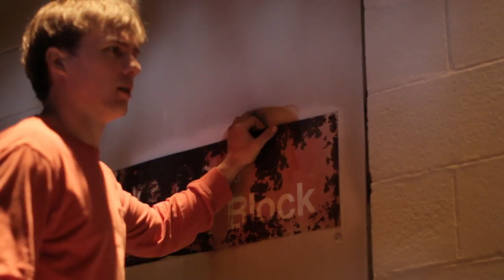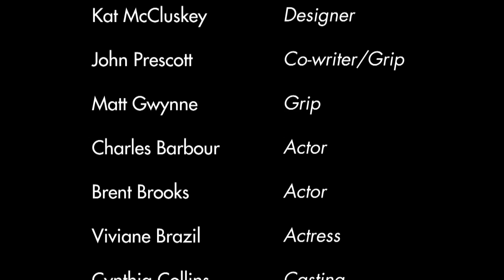Finicky 2010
Second short film submitted for the 24 hour film festival